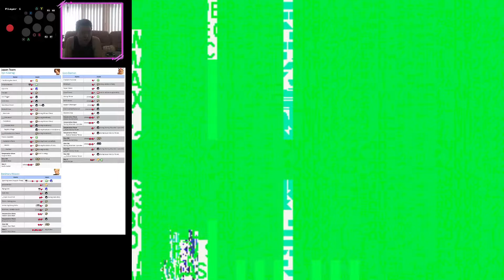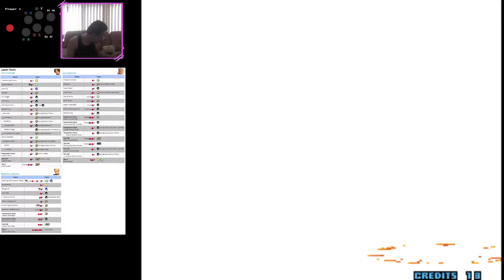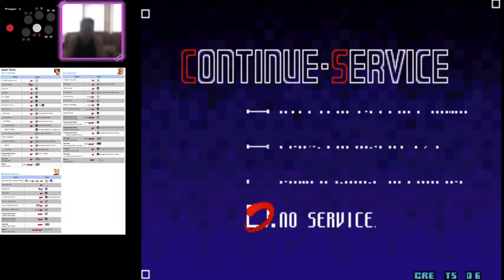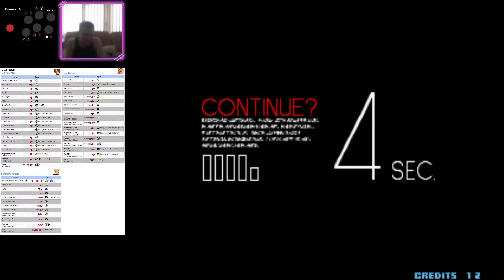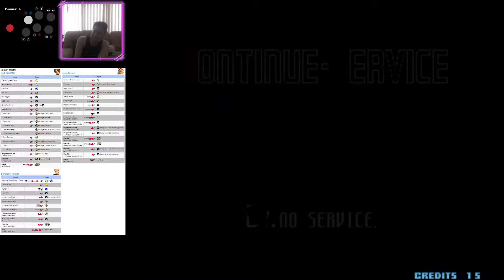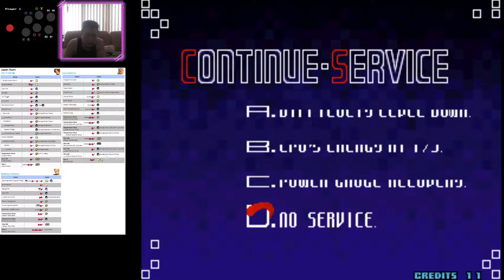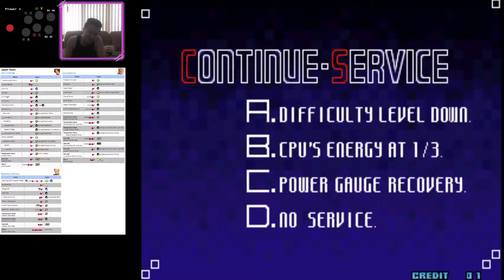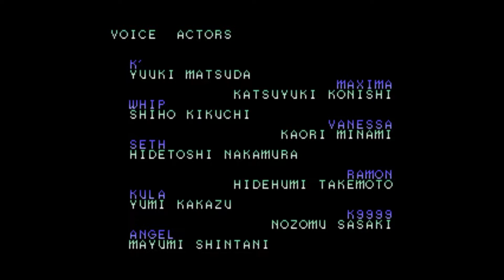(ARC) KOF 2002 - 10 - Japan Team - Lv 8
Team: Kyo Kusanagi, Benimaru Nikaido,  Goro Daimon